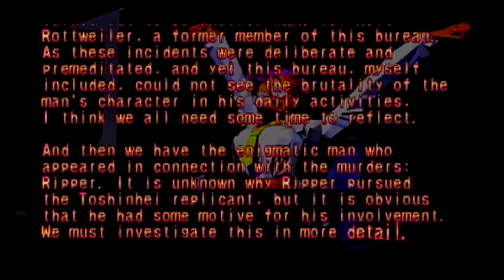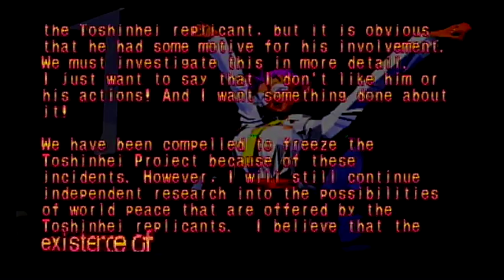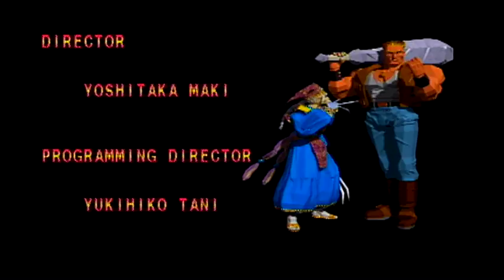Randomcast- Sega Saturn - 10 / 11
James and numerous 'guest' stars such as DJ Red Buttons and Ray Romano join in on a Randomcast of two sweet Sega Saturn classics, Astal and Battle Arena Toshiden URA. Will James ever past the demi-god wolf? Will he blow fire dragons?! What am saying again?